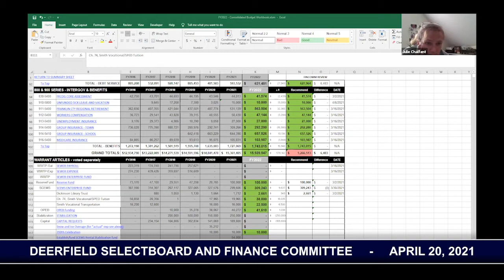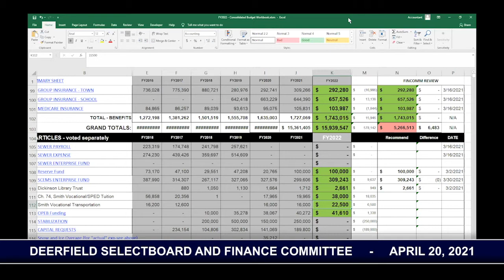Deerfield Selectboard and Finance Committee - April 20, 2021